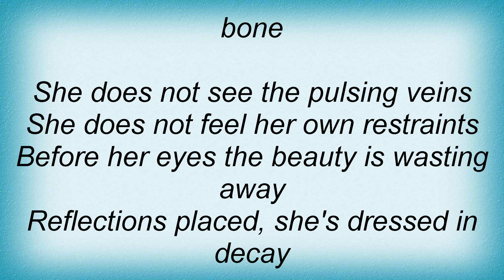Cky - Dressed In Decay Lyrics